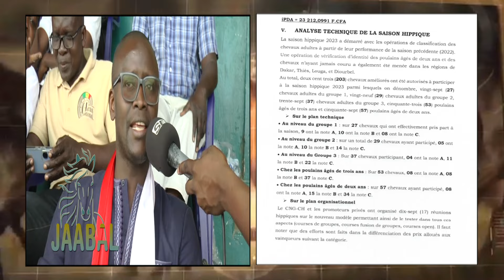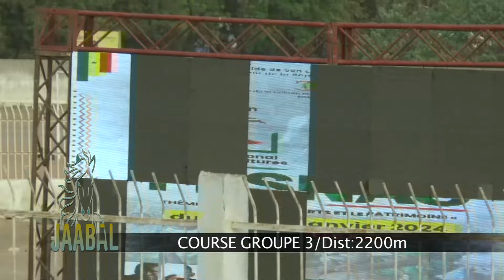COURSE HIPPIQUE JAABAL 3EM JOURNEE SAISON 2023/24